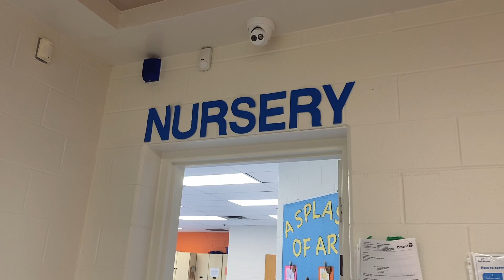KCC Nursery Classroom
Take a look in our Nursery Classroom!